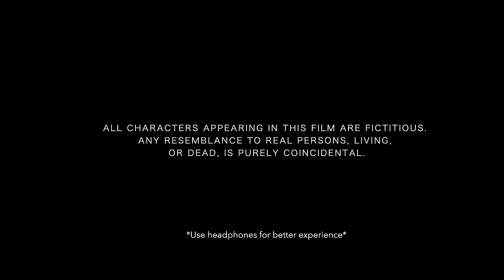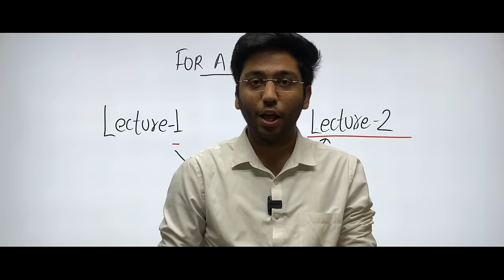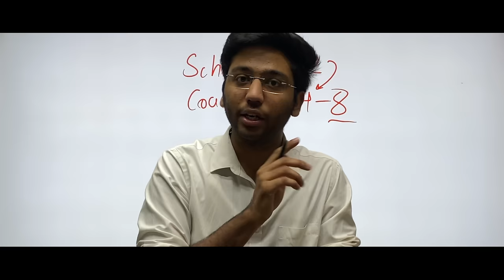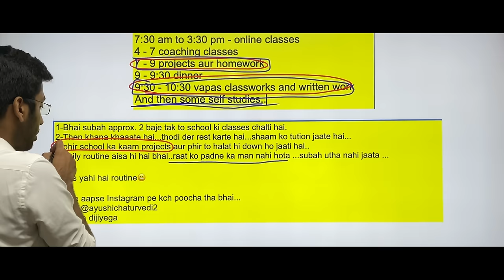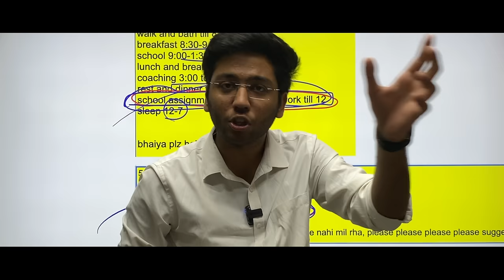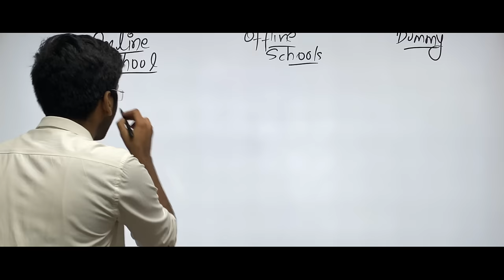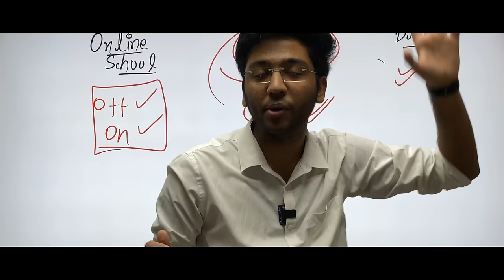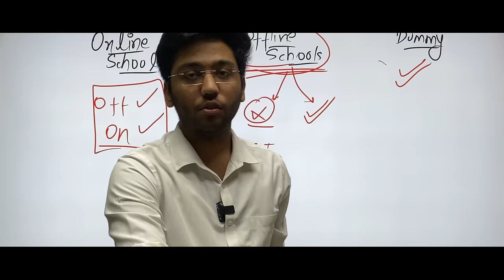BHASAD - A Short Film For Students | Shobhit Nirwan | Nimit Nirwan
A first step to start something entertaining and helpful for students at the same time. Presenting a Short film that depicts the real life problems of all students which creates a "chaos" or what we call as "BHASAD".

Shobhit Nirwan
IIIT Vadodara